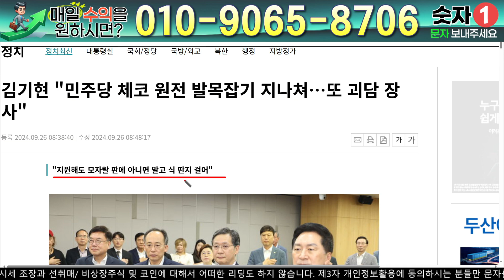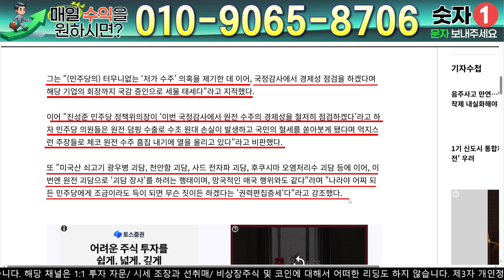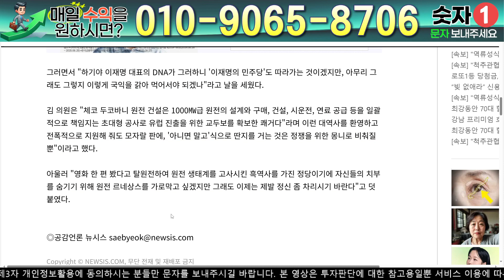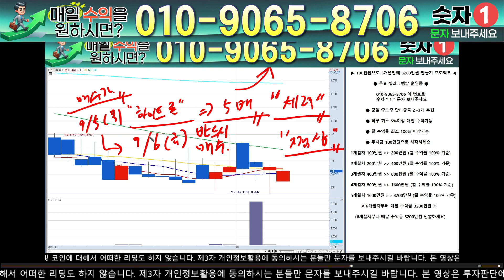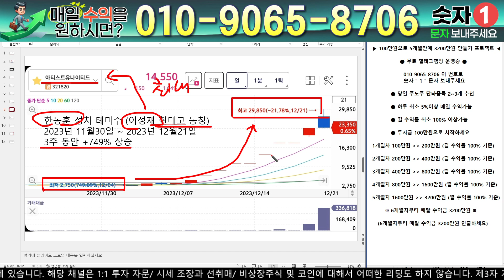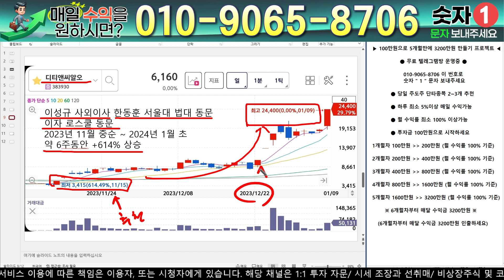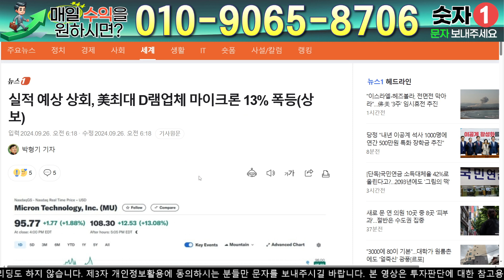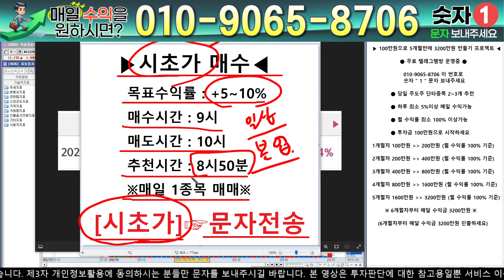두산에너빌리티 - 필수시청!! KBS 속보뉴스 떴습니다 덤핑수주 민주당 사과완료 "윤정부 드디어 해냈다"